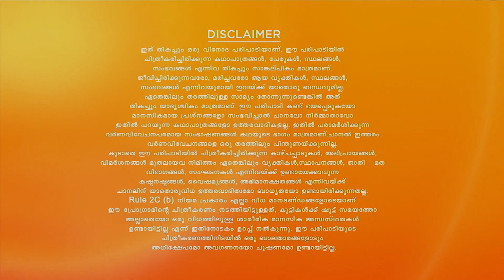Shyamambaram | Full Ep - 63 | Apr 29 2023 | Zee Keralam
Ananda Varma invites Arundhati to Akhil and Shyamaâ€™s reception and tells her that Vismaya must sing there. Akhil convinces Vasundhara, who hesitates to dress up, to participate in the function.

Show Name : Shyamambaram
Producer/Star Cast : Rema Devi Productions Tanuj Menon, Haritha Nair, Reshmi Boban
Episode No : 63